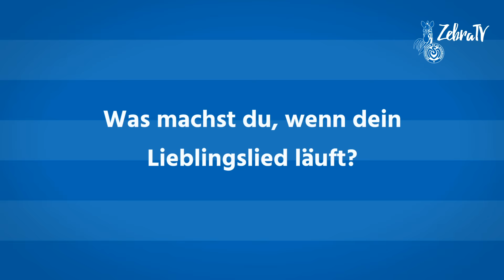Saison 16-17 // Neues aus Meiderich KW9